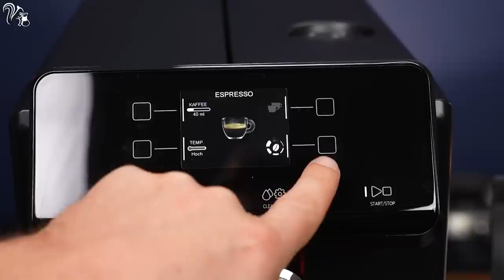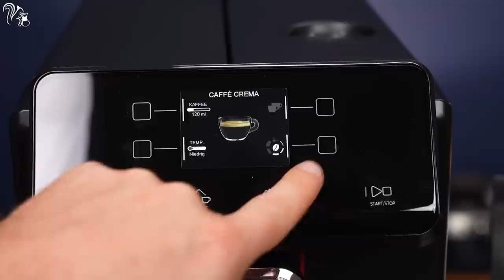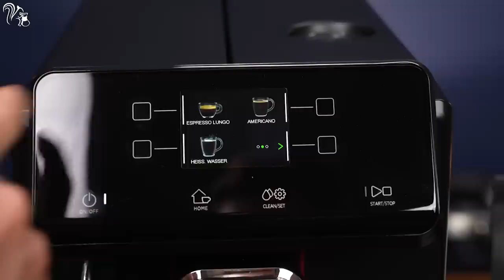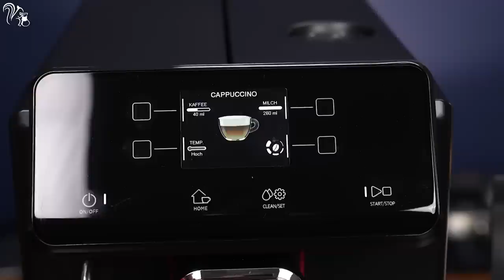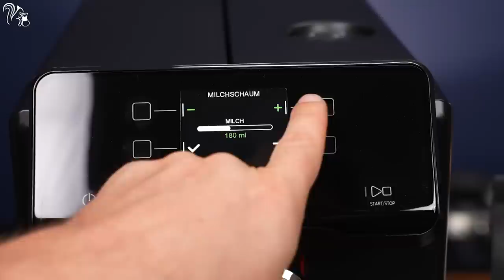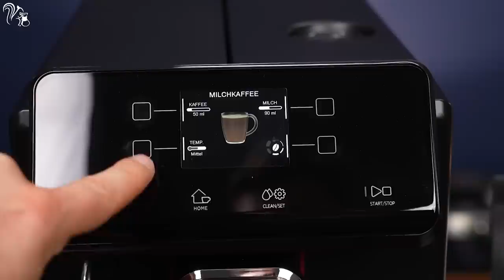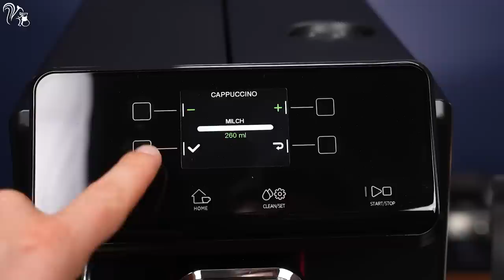Gaggia Magenta Milk im Test | Rekord: heißester Cappuccino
Bei Amazon kaufen

Inhaltsverzeichnis

0:00 Intro
1:30 Test
1:50 Gaggia Magenta 3 Versionen
2:31 Plus, Prestige
3:36 Espresso
3:56 Saeco, Philips
5:09 Espressotablett
6:04 Lautstärke
9:09 Kaffee
13:35 Menü und Getränke
14:51 Cappuccino
18:38 Temperatur
19:56 Latte Macchiato
20:54 Milchbehälter aus Glas
26:10 Milchkaffee
29:27 Reinigung
30:20 Brühgruppe
31:54 Milchrutsche
33:20 Tresterbehälter
34:02 Wassertank
34:31 Kaffeebohnenfach
34:55 Fazit

Gaggia Magenta Milk Test 2022: Ein Kaffeevollautomat als DeLonghi-Konkurrenz?

Kaffeevollautomat Test: Alle Modelle, alle Hersteller, alle Testsieger, alle Tipps

Der korrekte Plural von Espresso: Klappe zu, Wichtigtuer!

* Das Testgerät wurde uns von Gaggia zur Verfügung gestellt. Der Test ist unabhängig vom Hersteller! Bei dem Link zu Amazon handelt es sich um einen Provisions-Link.